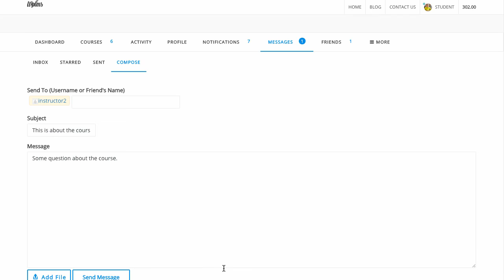Send Private message to instructor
Student contact instructor